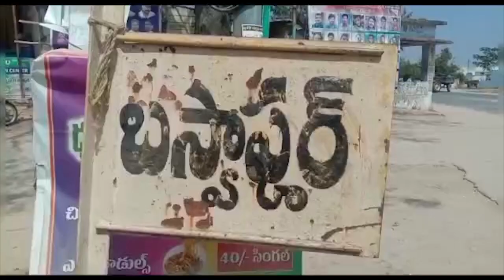గ్రామపంచాయతీ ఆధ్వర్యంలో ప్రొజెక్టర్ స్క్రీన్ పై బలగం సినిమాను ప్రదర్శన |TS24 News